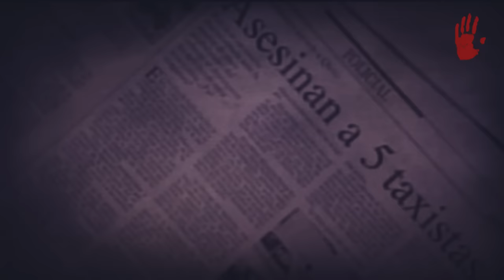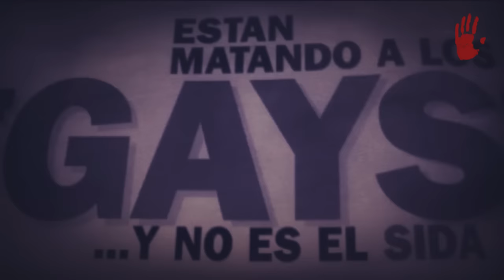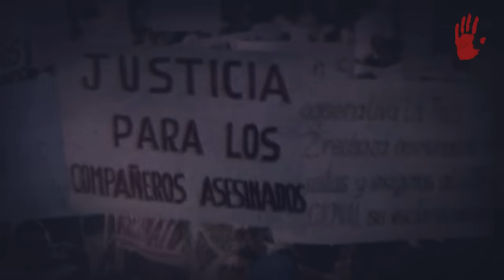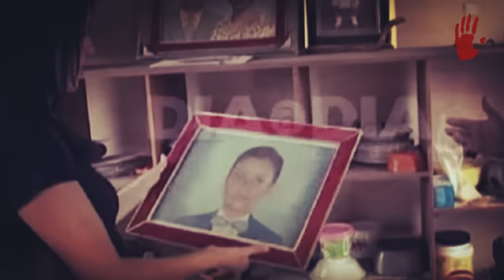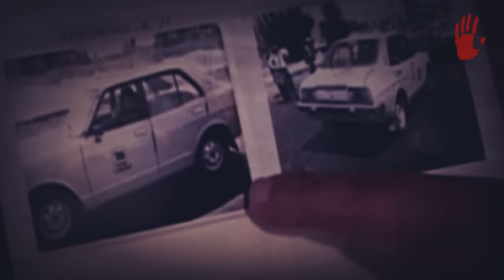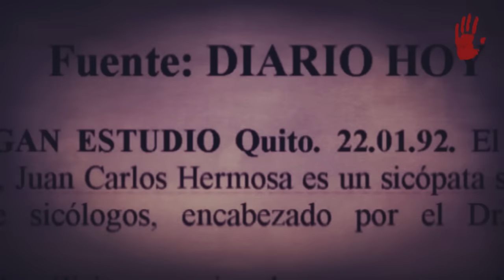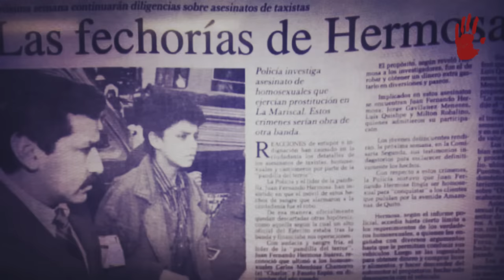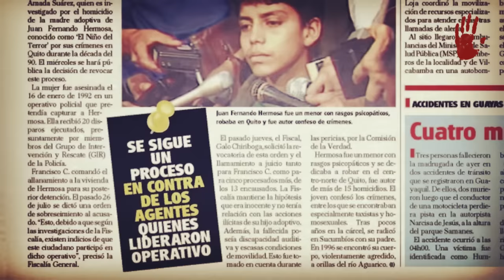JUAN FERNANDO HERMOSA - "EL NIÑO DEL TERROR"